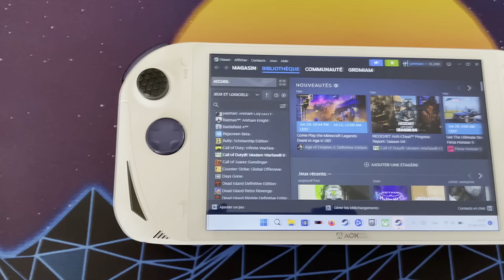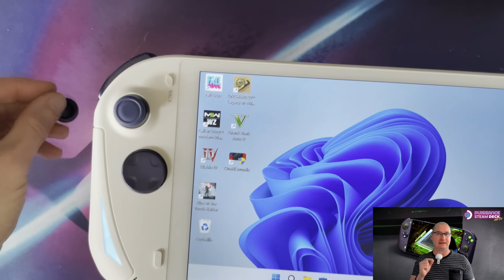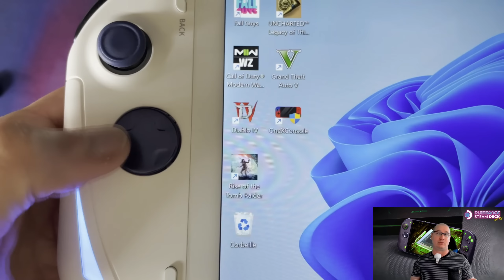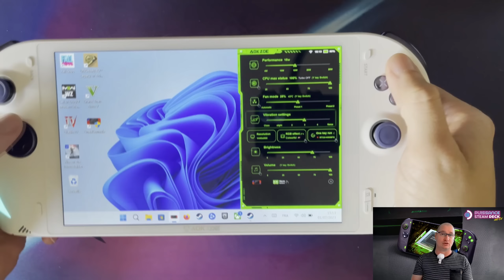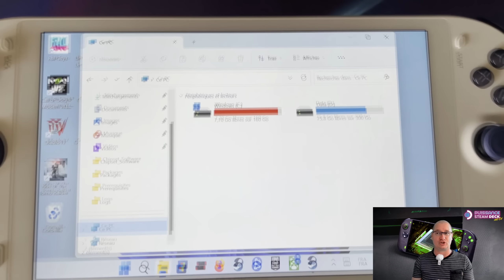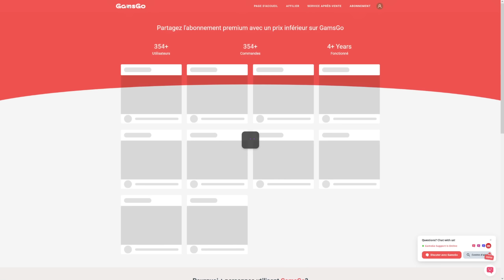🎎AOKZOE A1 PRO: TEST!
Le test enfin près de l'Aokzoe A1 Pro est disponible rien que pour vos yeux! Cette console possède de nombreux atouts, son écran de 8 Pouces, son ergonomie et surtout son autonomie record pour une console/pc portable!
Attention toutefois a son SAV assez déplorable même si l'entreprise Aokzoe fait des efforts mais c'est à signaler tout de même et sachez que le son de la console avec ses 2 haut-parleurs n'est clairement pas les meilleurs du marché!
Notez enfin que l'écran, même s'il est superbe, n'a pas de mode 120Hertz donc il faudra activer le VSYNCH dans la plupart des cas!
Bon visionnage
Le site pour acheter les console:

- ASUS ROG Cetra True Wireless
- Le dock a 20euros

00:00 Introduction
01:03 Présentation
02:39 Ergonomie
05:15 Connectique
05:55 Audio
06:30 Ventilation et chauffe
07:24 SSD/Stockage
08:29 L'OS Windows 11/OXP
10:04 connectique bluetooth/Wifi
10:45 Performances
12:27 Autonomie
13:34 Ecran
14:41 Utilisation
16:00 Conclusion